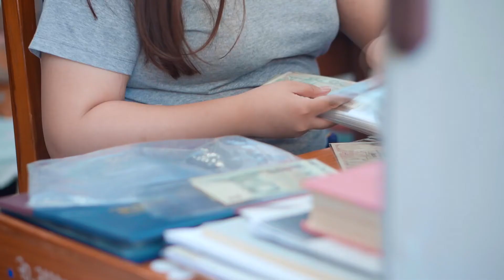"น้องเมย์" นักศึกษาจิตอาสา ม.เชียงใหม่ กับสาเหตุความบกพร่องทางร่างกายที่ทุกคนรู้แล้วจะอึ้ง!!!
งานบริการสนับสนุนนักศึกษาพิการ มหาวิทยาลัยเชียงใหม่
และ กองพัฒนานักศึกษา มหาวิทยาลัยเชียงใหม่